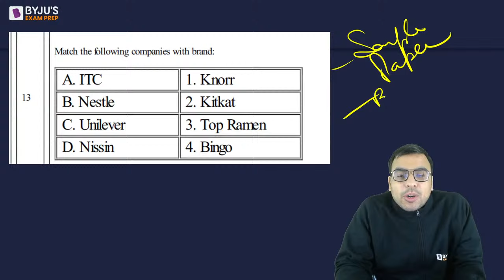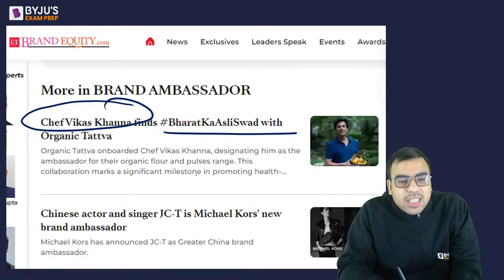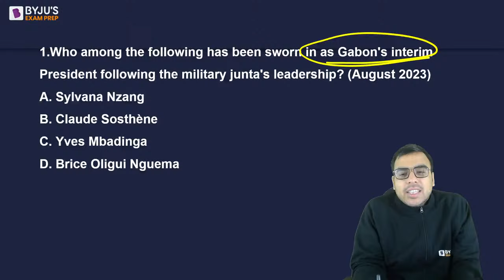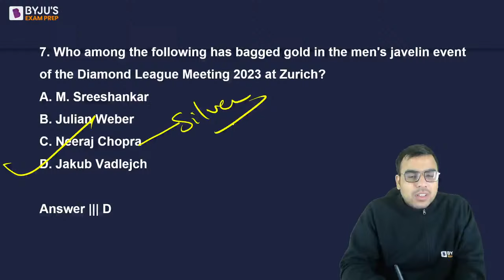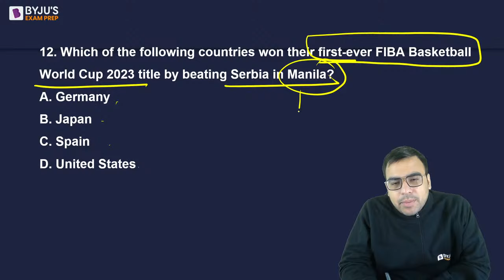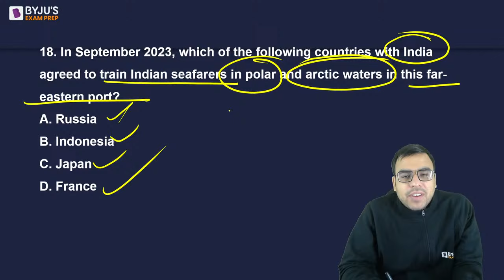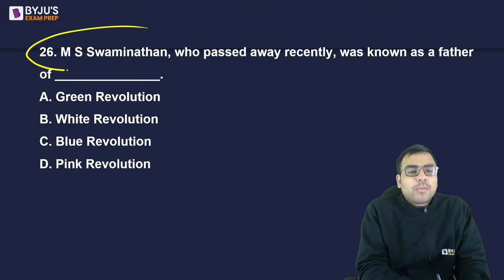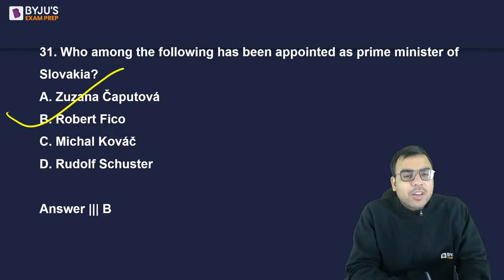MICAT II 2024 Revision | MICAT General Awareness | Current & Static Affairs Revision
Welcome to India's best CAT 2024 YT channel. Ace CAT 2024, Crack IIMs, become an IIM Alum and Crack the best IIM Placements. Score 99%ile in Quantitative Aptitude and study from serial 99%ilers. Get any query related to CAT 2024 be it the CAT 2024 syllabus, CAT 2024 study plan, QA strategy, expected CAT 2024 cutoffs etc answered in a one on one counseling session

📚 Dive into the world of knowledge with our "MICAT GK Revision" video! 🌐 Gear up for success in the MICAT exam by revisiting key General Knowledge concepts. In this power-packed session, we'll cover essential topics, share valuable insights, and equip you with the knowledge needed to ace the GK section. 🚀🎓

👉 Complete CAT 2024 Comprehensive Course [Limited Seats Available!]